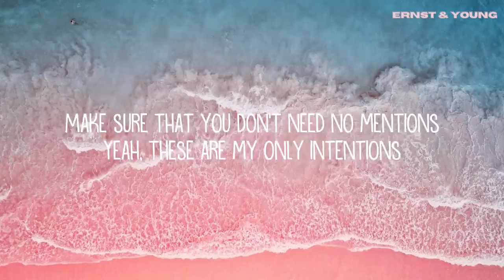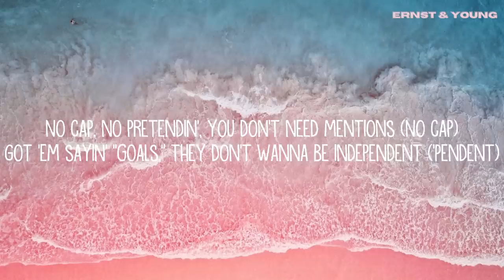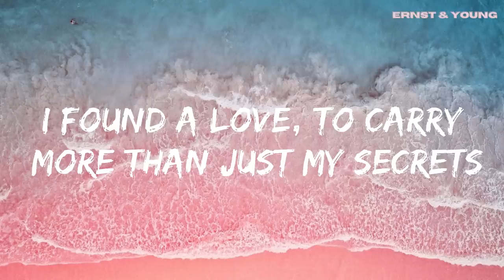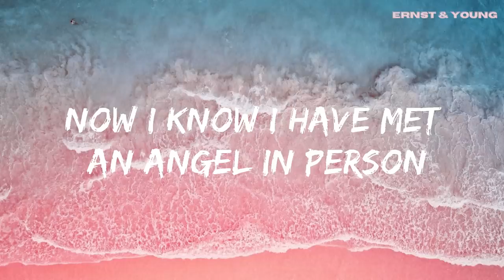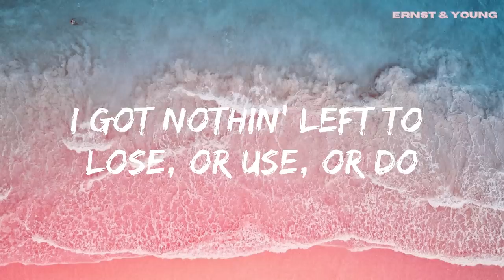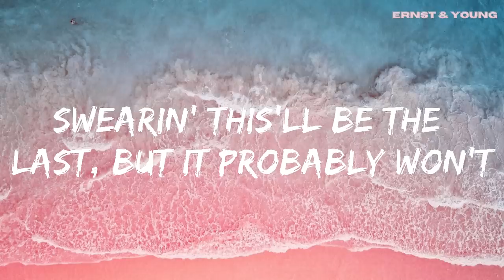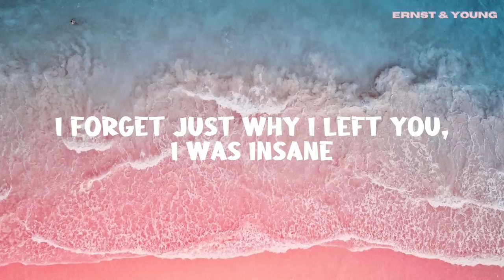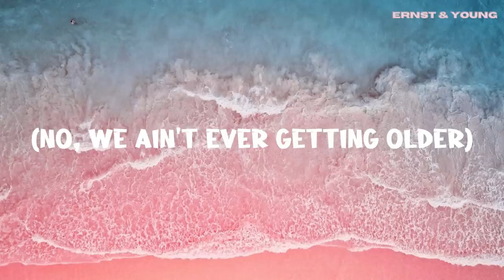Justin Bieber - Intentions (Lyrics) ft. Quavo || Mix Lyrics || Mike Posner, The Weeknd,.. Mix Lyrics